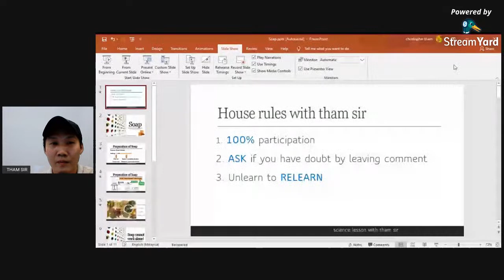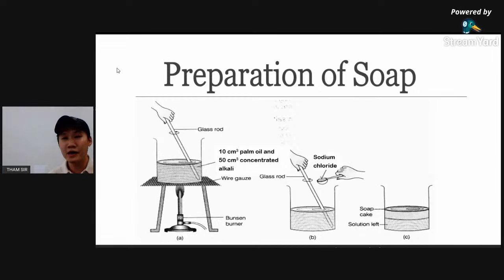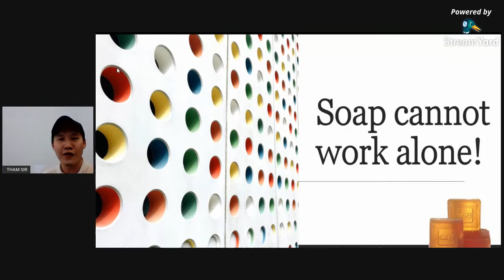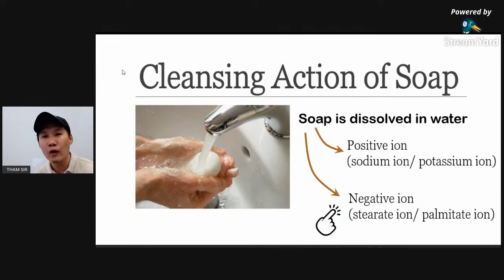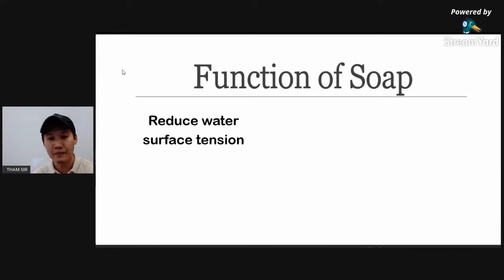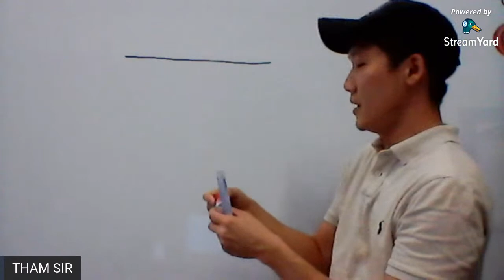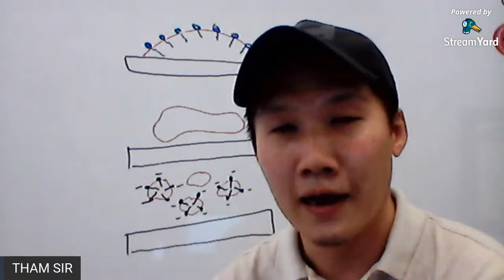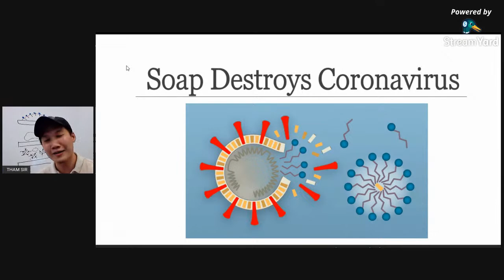FORM 5 SCIENCE: SOAP